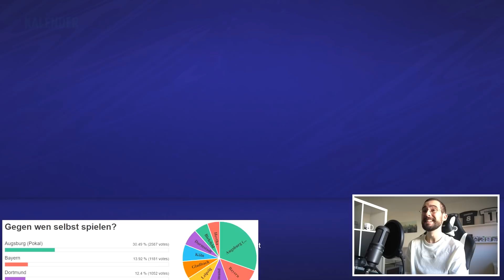FIFA 21 : WENN HANDSPIEL IN FIFA BESSER FUNKTIONIERT ALS IN REAL LIFE ... 🖐️✅ Duisburg Karriere #45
✘Shirts, Tassen uvm. im Hansus-Style!

✘Ausrüstung:
► FIFA 21

✘Zur Serie:
Die Next Gen Version von FIFA 21 ist da! Wir schnappen uns also sofort den MSV Duisburg und arbeiten uns langsam aber stetig hoch!